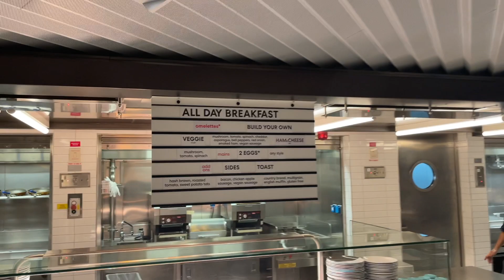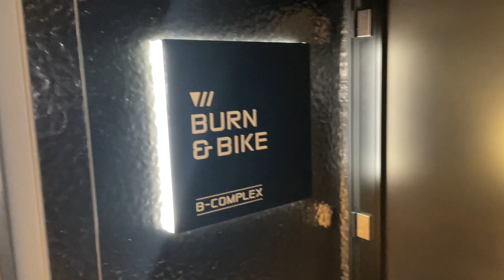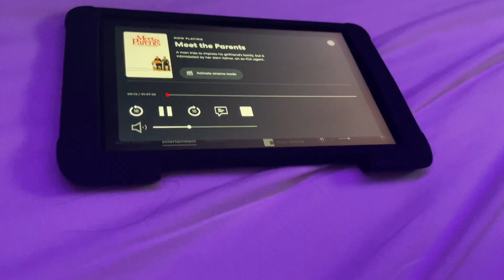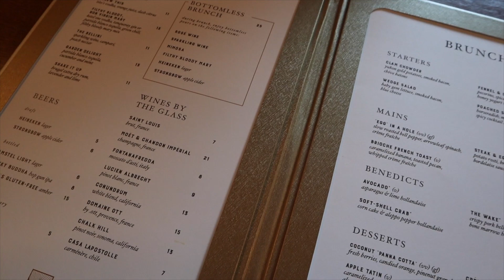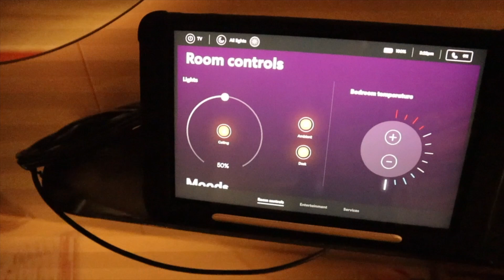Have I Found the Best Brunch At Sea? | The Wake Steakhouse on Virgin Voyages' Scarlet Lady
This is part 1 of the final day  of my first cruise on Virgin Voyage's Scarlet Lady.  This video includes a visit to Virgin Voyages' Steakhouse, The Wake for brunch.

I'd love to hear your thoughts and if you've ever taken a solo cruise before. Be sure to drop any questions you have below and I'll be sure to answer them on a future video :-)

Here are some of the fabulous items that made my trips possible.

Passport Holder

Body Glide